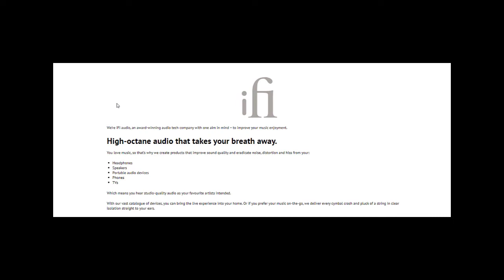Yes, Daddy by Jonathan Parks-Ramage Interview on The Chris Voss Show Podcast